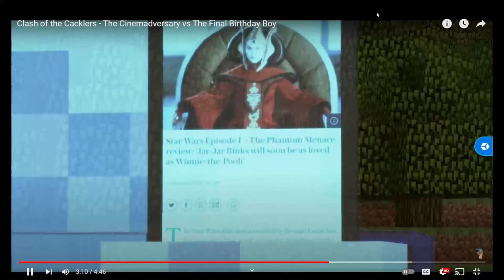50 Ways To Die In Minecraft Jeremy Scott Vs Rich Evans But With Fist Bump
Just a Video I Made Just For Fun.

Original Video: Clash of the Cacklers - The Cimenadversary vs The Final Birthday Boy by Jake Eyes.

Song: Sonic Forces - Fist Bump (Double Boost Ver.)